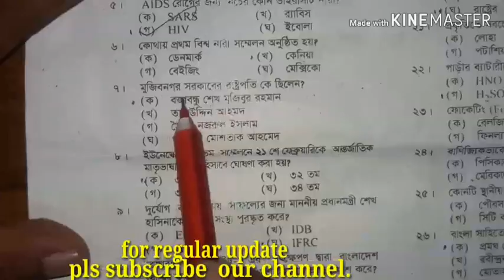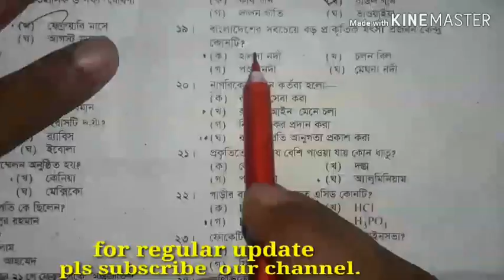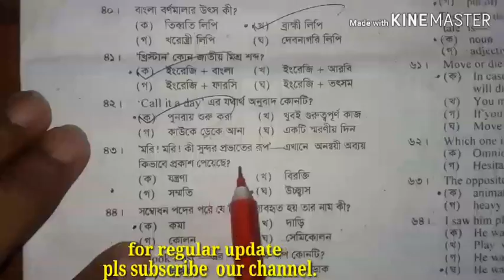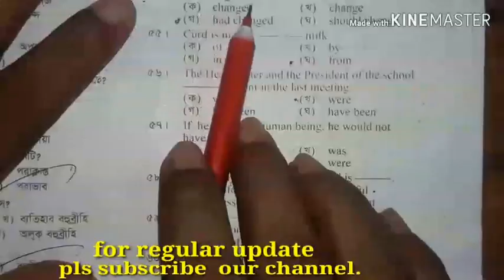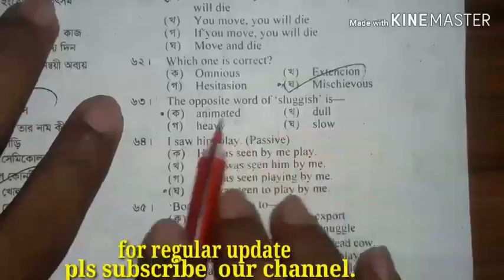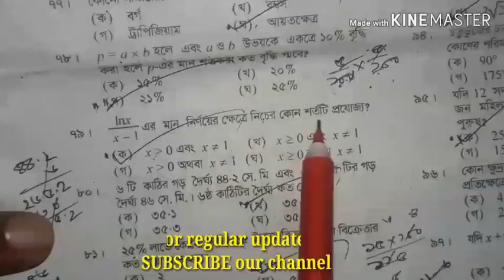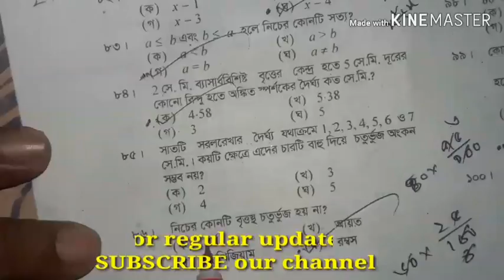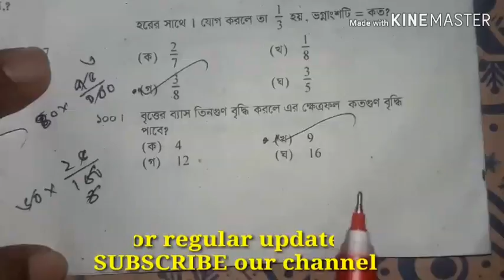১৬ নিবন্ধন পরীক্ষার স্কুল সমপর্যায়ের সম্পূর্ণ প্রশ্নপত্রের সমাধান।16th NTRCA exam question solution.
১৬ নিবন্ধন পরীক্ষার স্কুল সমপর্যায়ের সম্পূর্ণ প্রশ্নপত্রের সমাধান।16th NTRCA exam questionsolutio.প্রাথমিসহকারী শিক্ষক নিয়োগ প্রস্তুতি-২০১৯,বিসিএস প্রিলিমিনারী প্রস্তুতি,primary assistant teacher preparation -2019,primary circular -2018,BCS preliminary preparation, bank job preparation,বাংলা,ইংরেজি,গনিত,সাধারন জ্ঞান।This chanel help everyone all kinds of job preparation.,